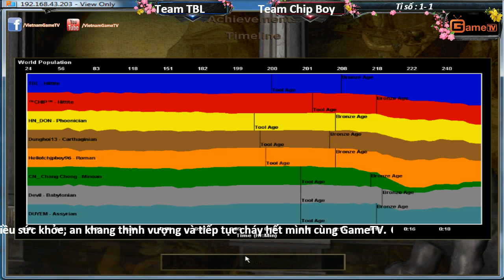Bô Lão Tbl vs Team Chip Boy T3